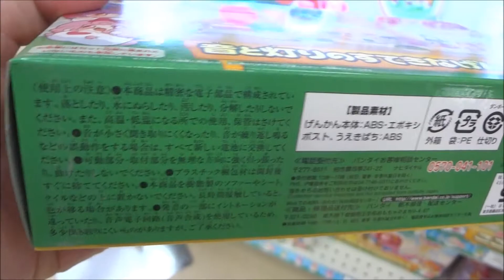ヒミツのここたま 音と灯りのすてきなげんかん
かみさまみならい ヒミツのここたま
 本渡楓 四葉こころ
 潘めぐみ ラキたま
 豊崎愛生 メロリー
 かかずゆみ おシャキ
 愛河里花子 ゲラチョ
 柚木涼香 キラリス
 村瀬迪与 モグタン
 矢作紗友里 ビビット
ヒミツのここたま えふでのかみさま レンジ&おさいふのかみさま ピンコ
ヒミツのここたま タオルのかみさま ニコリ
ヒミツのここたま ポストのかみさま ミシル
ヒミツのここたま リップのかみさま キラリス
ヒミツのここたま テレビのかみさま ゲラチョ
ヒミツのここたま ほんのかみさま おシャキ
ヒミツのここたま いろえんぴつのかみさま ラキたま
ヒミツのここたま ロケットペンダントのかみさま ビビット
ヒミツのここたま ピアノのかみさま メロリー
ヒミツのここたま フォークのかみさま モグタン
ヒミツのここたま リンスインシャンプーのかみさま サリーヌ&パリーヌ
【Kamisama Minarai: Himitsu no Cocotama】
 毎日投稿
次世代 youtuber
１日10万回再生
１００万回以上再生されている動画、チャンネル
■購買ガイド■
【映画好初心者】【ふわっち】